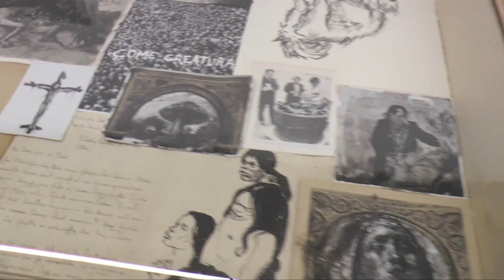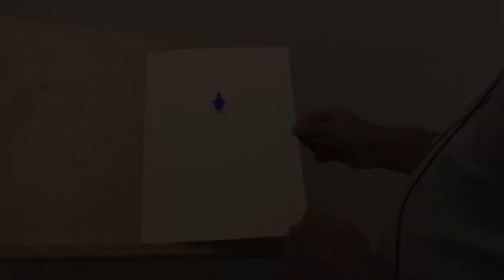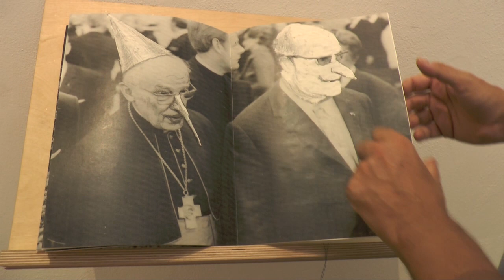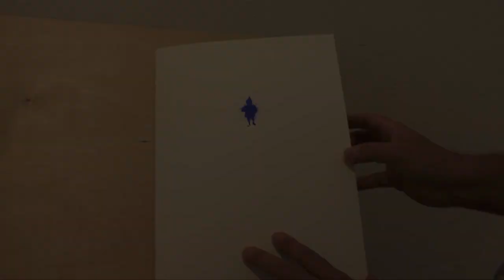Francesco De Grandi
Palermo, mostra di Francesco De Grandi, Come Creatura, RizzutoGallery (Palermo 15 settembre - 4 novembre 2018): non una intervista, ma una visita alla mostra con l'artista che racconta del suo amore per la pittura, da cosa sono state ispirate queste opere, dalla riflessione sul tema del sacro che sta portando avanti in questi anni.